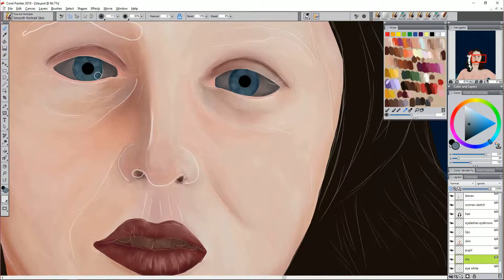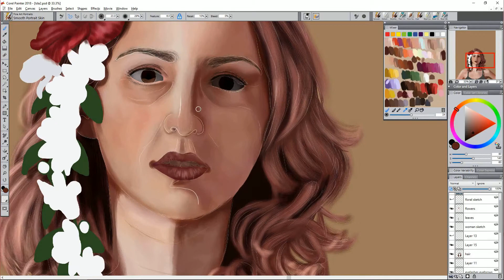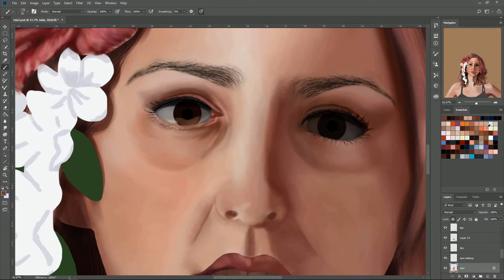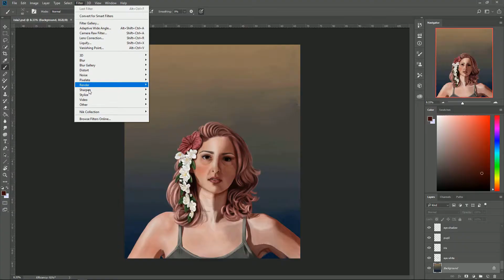Isla Speed Painting Photoshop & Painter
Digital speed painting created in both Adobe Photoshop CC 2018 & Corel Painter 2018 with a Wacom Intuos Pro.

Reference photo by DrawThis! Photoshop brushes by Obsidian Dawn, Melanie Delon & Aaron Blaise.